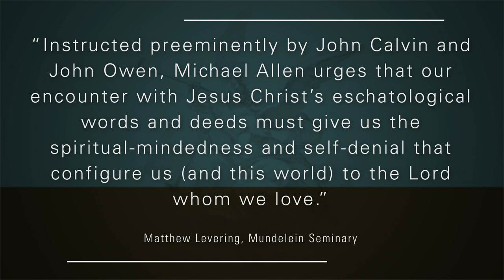Michael Allen: Thickening our Imagination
GROUNDED IN HEAVEN: RECENTERING CHRISTIAN HOPE AND LIFE ON GOD by Michael Allen

Eschatology and ethics are joined at the hip, says Michael Allen, and both need theocentric reorientation. In Grounded in Heaven Allen retrieves the traditional concept of the beatific vision and seeks to bring Christ back into the heart of our theology and our lives on earth.

Responding to the earthly-mindedness of much recent theology, Allen places his focus on God and the heavenly future while also appreciating ways in which the Reformed tradition provides a unique angle on broadly catholic concerns. Reaching back to classical ethics as well as its reformation by Calvin and other Reformed theologians, Grounded in Heaven offers a distinctly Protestant account of the ascetical calling to be heavenly-minded and to deny one’s self.

VIDEO CREDITS
Interviewer: Matthew Miller